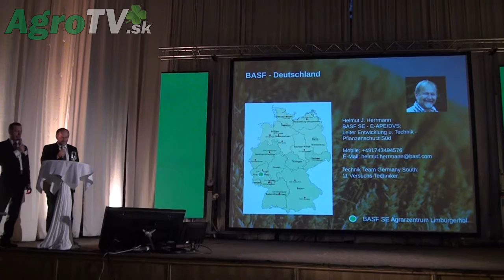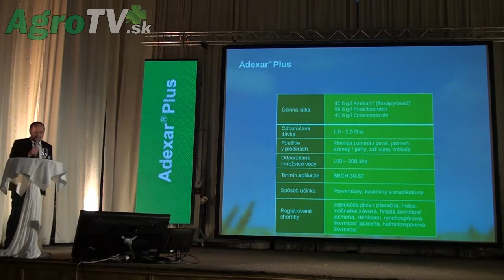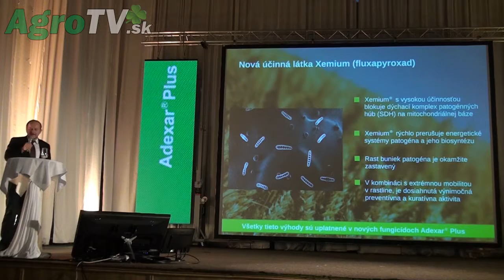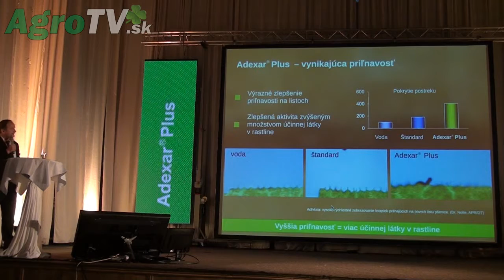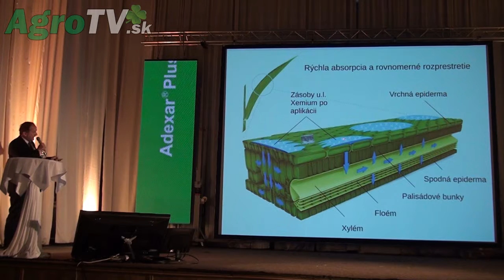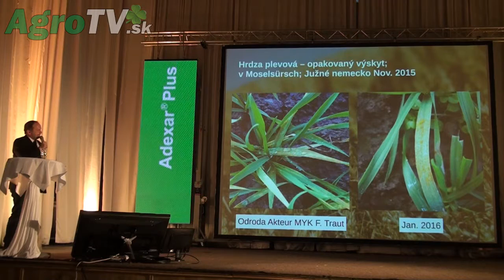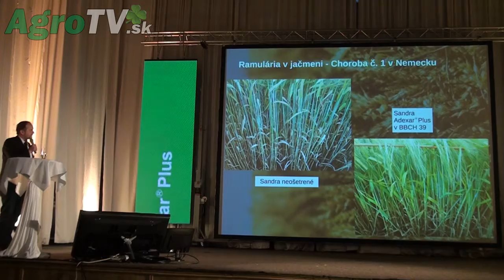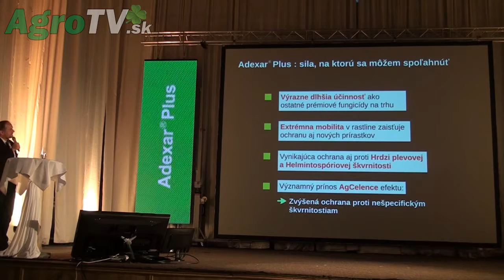Helmut Herrmann: Adexar® Plus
Prednáška z konferencie spoločnosti BASF na tému Adexar® Plus - Top produkt vo fungicídnej ochrane obilnín.

AgroTV.sk